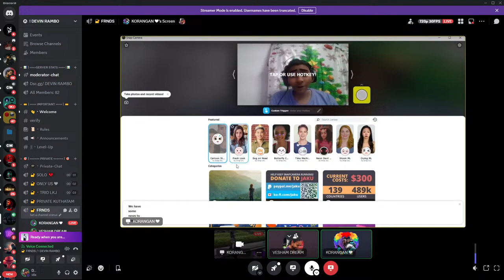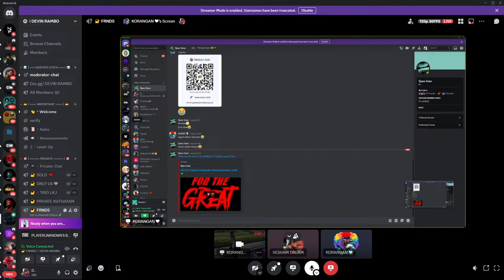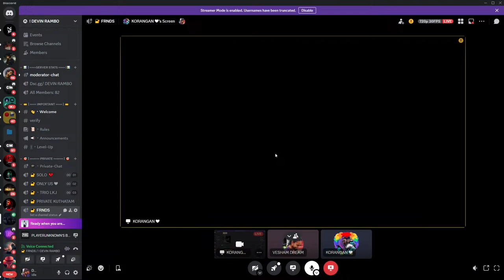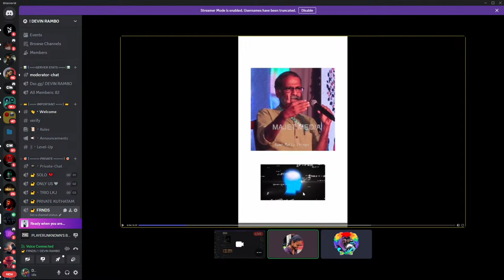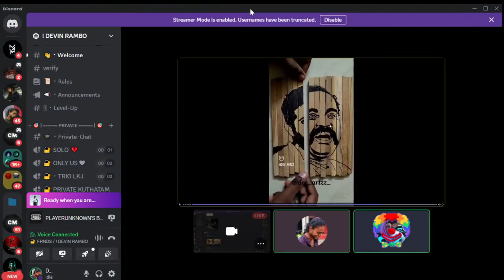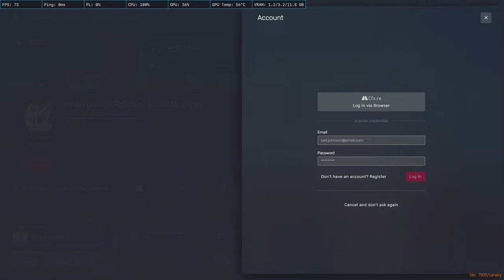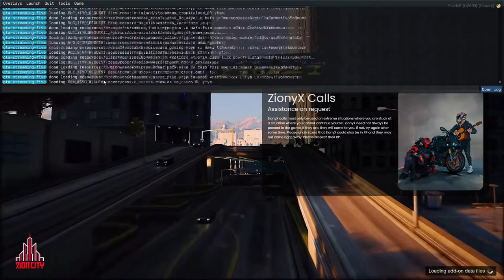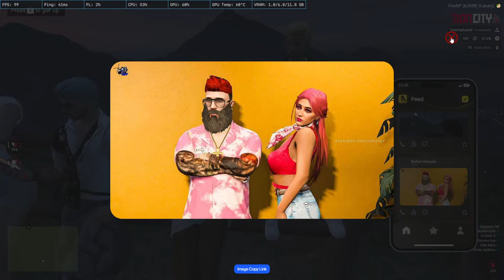HAPIEE VISHU GUYS | ZION | VALORANT | DRP | CHILL STREM | ROLEPLAY | UVRP | TKRP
Processor       : AMD Ryzen 7 5800X
Motherboard  : GIGABYTE B550 Gaming Plus
Graphic Card  :GIGABYTE GTX 3060
RAM                : ADATA XPG GAMMIXX D30  3600Hz 8+8
SSD                 : 500 GB XPG GAMMIXX S5 M.2 NVMe
HARD DISK    : 1 TB WD BLUE HDD
PSU                 : Antec CSK 750 Gold Certified
COOLER         : DEEPCOOL Castel 360 EX ARGB BLACK
CABINET        :MASTERBOX TD500 MESH V2
MONITOR       : GIGABYTE G27F 2 - 27" 165Hz 1080P Gaming Monitor, 1920 x 1080 SS IPS Display, 1ms
MONITOR       :LG UltraFine UHD 27-Inch 4K UHD 2160p Computer Monitor 27UN850-W
KEYBOARD    : ASUS Membrane Gaming Keyboard for PC - TUF K1
MOUSE          : Logitech G502 HERO High Performance Wired Gaming Mouse, HERO 25K Sensor, 25,600 DPI,
HEADSET      : Cooler Master CH321